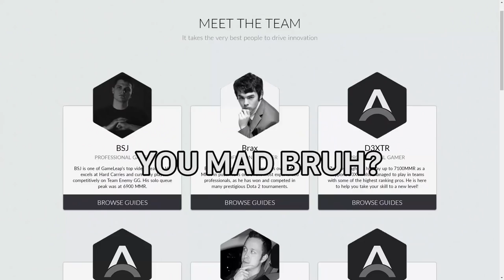CARRY IO - ATM State of RAT DOTO - 1 vs 9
▼Credit:
▼About Dota 2
  ►Dota 2 is a free-to-play multiplayer online battle arena (MOBA) video game developed and published by Valve Corporation. The game is the stand-alone sequel to Defense of the Ancients (DotA), a mod for the 2002 video game Warcraft III: Reign of Chaos and its expansion pack, The Frozen Throne. Dota 2 was released for Microsoft Windows, OS X, and Linux in July 2013, following a Windows-only public beta testing phase that began in 2011, and is one of the most actively played games on Steam, with maximum peaks of over a million concurrent players.
  ►Development of Dota 2 began in 2009 when IceFrog, one of the lead designers of the original DotA mod, was hired by Valve. Dota 2 was praised by critics for its gameplay, production quality, and faithfulness to its predecessor, despite being criticized for its steep learning curve. Dota 2 utilized the original Source game engine until it was ported to Source 2 in September 2015, making it the first game to use it. ▬▬▬▬▬▬▬▬▬▬▬▬▬▬▬▬▬▬▬▬▬▬▬▬